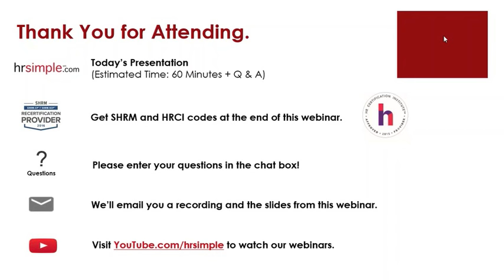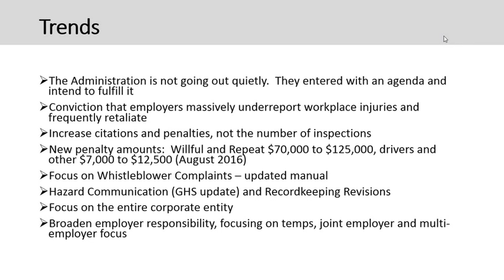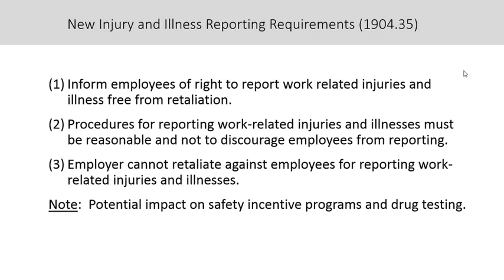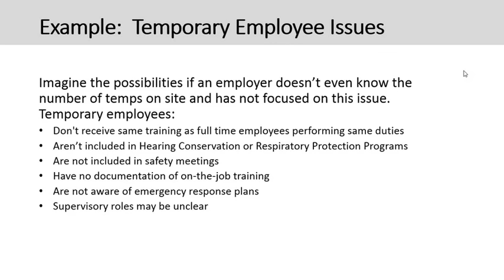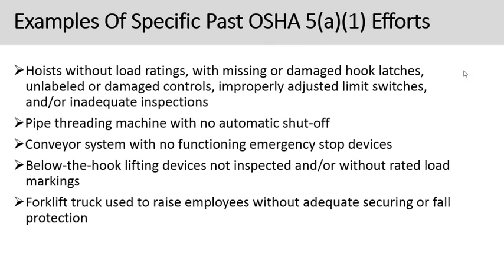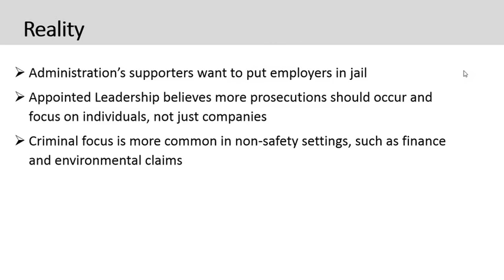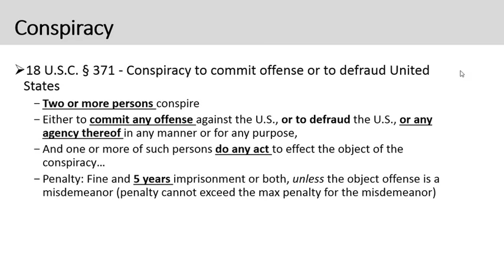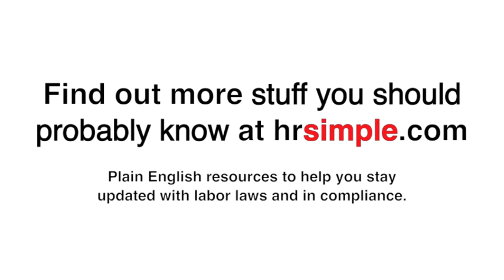OSHA 2016 Update: Ergonomics, Workplace Violence, Citations & Other Trends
An hrsimple.com webinar: "OSHA 2016: Ergonomics , Workplace Violence, Combustible Dust, 5(a)(1) Citations & Other Trends" by Ed Foulke of Fisher Phillips on 6/15/16. We dropped into the recording midway through our opening announcements.

0:00 - 2:00: Announcements and Speaker Background
2:00 - 1:00:00: Presentation
1:00:00 - End: Q & A